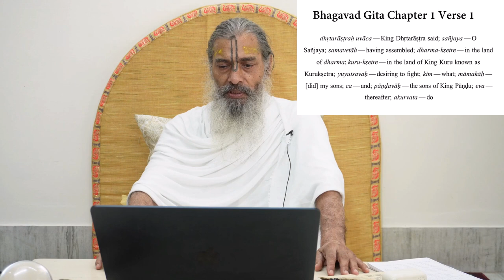05 Satyanarayana Das Babaji ⎹ Bhagavad-Gītā, Ch 1, Verse 1, Pt.1 ⎹ Spoken English Translation